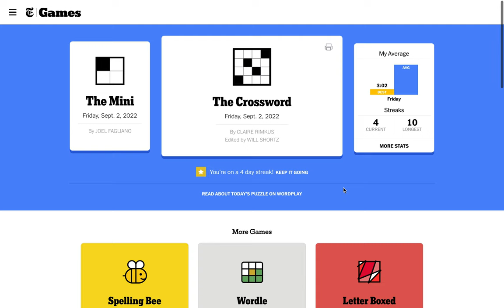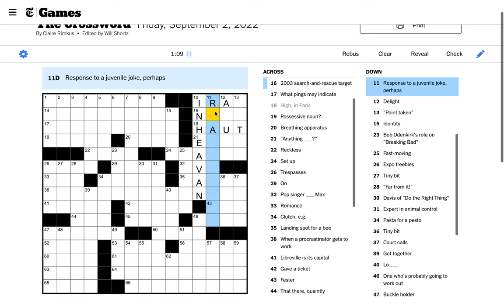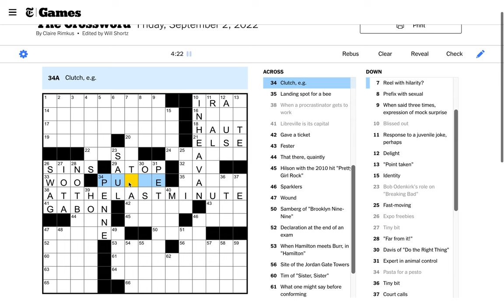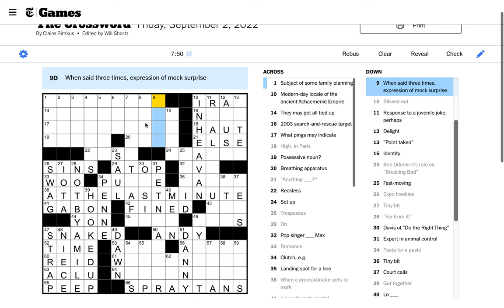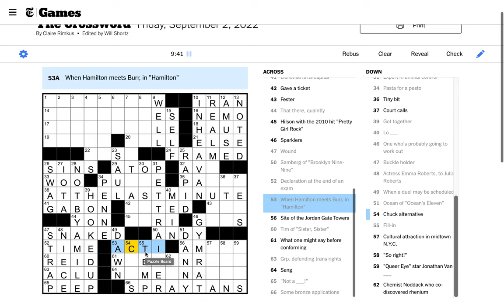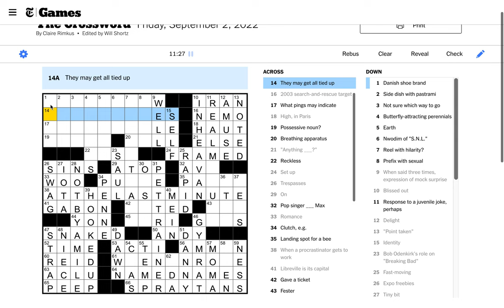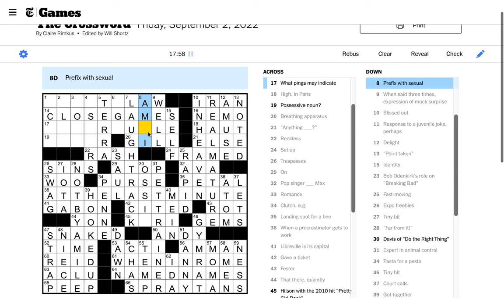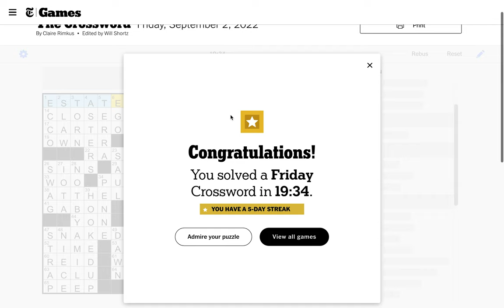Friday, September 2nd, 2022: Clog Ep. 49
A breezy fast Friday